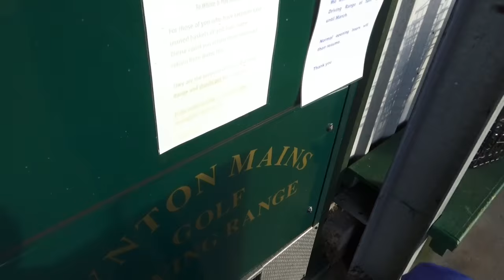My eureka moment, special guest and pulling in the golf swing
Eureka!!! Physics to the rescue!!!
This is why the golf swing is a pulling action and not a pushing motion with a special guest appearance from a 6 year old.

Check out my articles in Bunkered magazine or find me in the professional shop at Peebles Golf Club